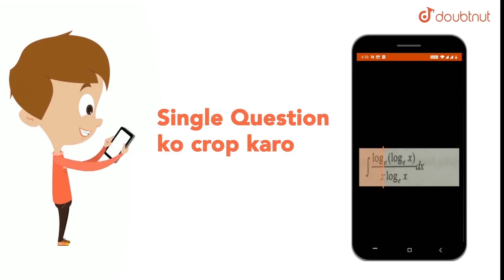A wall has two layers A and B each made of different materials. Both the layers have the same th...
Question From – DC Pandey PHYSICS Class 11 Chapter 22 Question – 034 CALORIMETRY & HEAT TRANSFER CBSE, RBSE, UP, MP, BIHAR BOARD

QUESTION TEXT:-
A wall has two layers A and B each made of different materials. Both the layers have the same thickness. The thermal conductivity of materials A is twice of B. Under thermal equilibrium temperature difference across the layer B is `36^C`. The temperature difference across layer A is